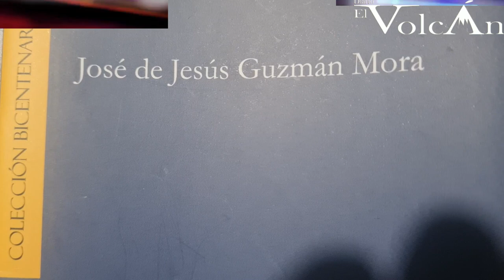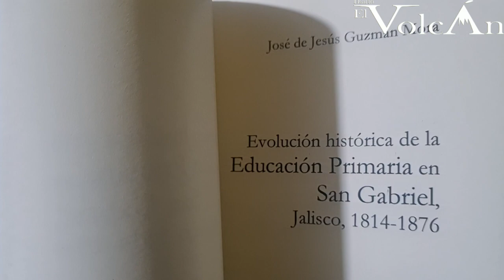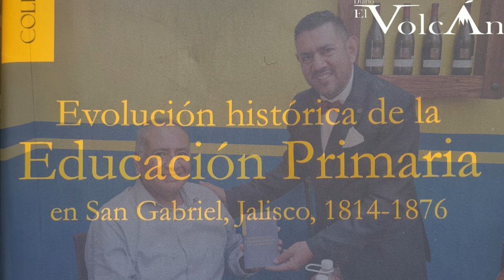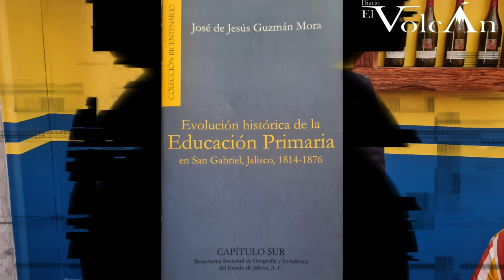Presentarán la Evolución histórica de la Educación en San Gabriel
Se presentará el libro “Evolución histórica de la Educación Primaria en San Gabriel, Jalisco, 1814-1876”, del cronista José de Jesús Guzmán Mora, por parte del Capítulo Sur de la Benemérita Sociedad de Geografía y Estadística de Jalisco (BSGEEJ) en coedición con la Fundación Humvascular Além, el cual será presentado este sábado, 20 de enero, en la escuela “Venustiano Carranza”, a las once de la mañana.